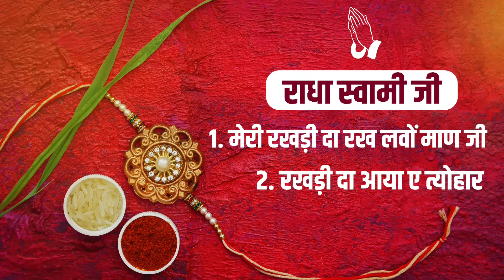रक्षाबंधन के 2 रूहानी शब्द || Raksha Bandhan Special Shabad || Divine Shabad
SHABAD SUNG BY : HUSSAN SIHAAL ( हुसन सिहाल )